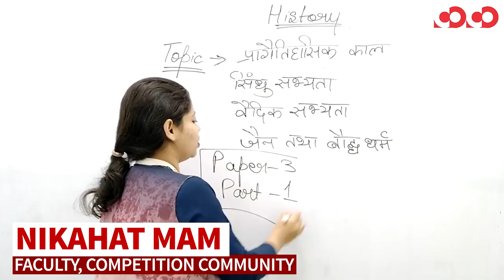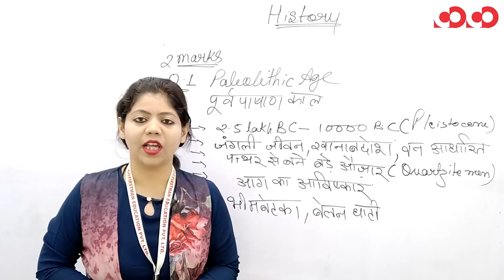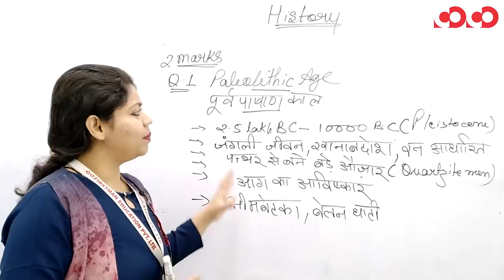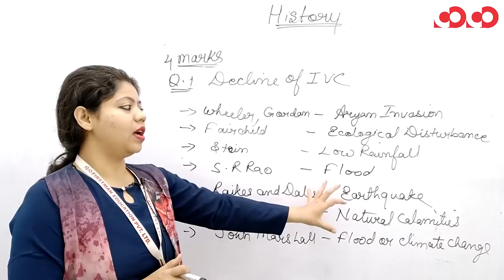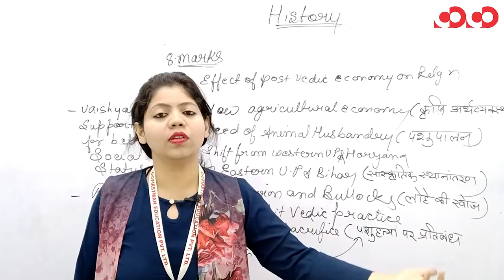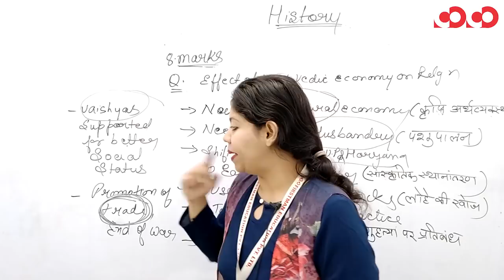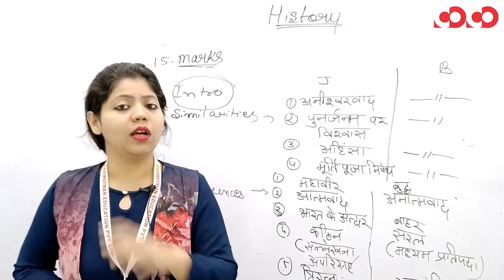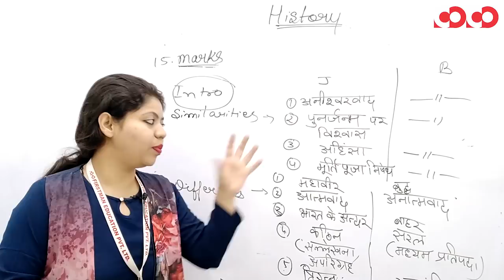प्रागैतिहासिक काल, सिंधु व वैदिक काल, जैन धर्म, बौद्ध धर्म || प्रश्न पत्र 3/भाग 1